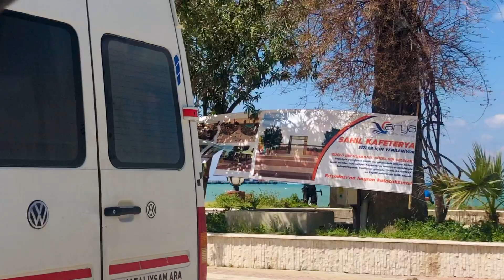Driving from Marina Shops to Scala Nuova Village Ege Port Kusadasi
Drive with us from Marina Shopping Center to Scala Nuova Village Ege Port Kusadasi. Beautiful weather today, sunny, blue sky and the beach is clear blue as well. When was the last time you have been to Kusadasi? What do you think of all the changes that have been happening here lately? Do you plan on coming back this year?
We welcome you all to join us in our next videos as we walk in Kuşadası to get a glimpse of more restaurants, historical places, beaches, local shopping, neighborhoods, secret sites, and what it's like living in Turkey. 🌴🏖️🌊

See you in Kuşadası! 👋🧑‍🤝‍🧑